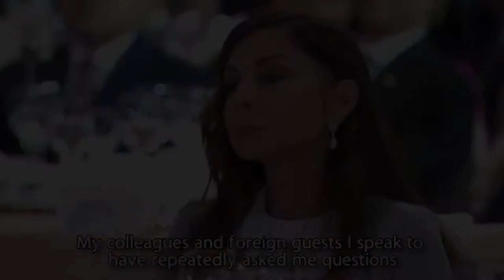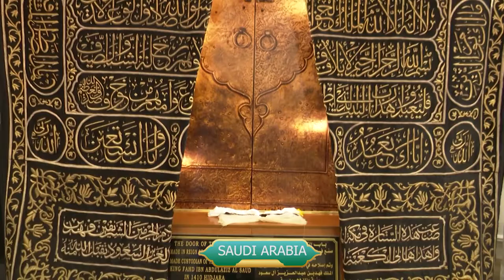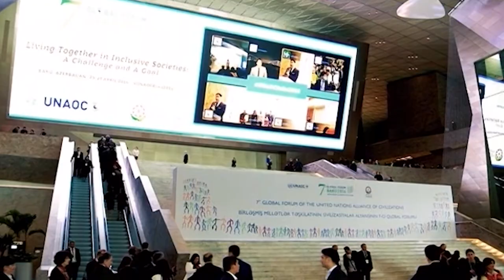DOCUMENTARY: A Call to Humanity (short version in English)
“What steps should be taken to fight rising Islamophobia in the world, especially in Europe? Can Azerbaijan contribute to establishing peace in the world by promoting its model of statehood? What are the ways of solving the existing conflicts?” Documentary “A Call to Humanity” produced by AzTV tries to clarify these fundamental questions. In 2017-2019 the film crew travelled up to 30 000 kilometres across Spain, Russia, Finland, Turkey, Iran, Uzbekistan, Egypt and Germany. The documentary contains interviews with Patriarch Kirill, head of the Russian Orthodox church, Shlomo Moshe Amar, Sephardic Chief Rabbi of Jerusalem, Karekin II, Catholicos of All Armenians, Metropolitan Emmanuel Adamakis of France, Exarch of the Ecumenical Patriarchate of Constantinople, Malcolm Hoenlein, executive vice chairman of the Conference of Presidents of Major American Jewish Organizations, Alsayed Ali Bin Alsayed Abdul Rahman Al Hashim, an adviser to the UAE President, Muhammad Al-Beshari, head of the public federation of France's Muslims, Abdulaziz Othman Altwaijri, ISESCO Director General, Yousef bin Ahmad Al-Othaimeen, Secretary General of the Organization of Islamic Cooperation, Cardinal Antonio Varela, Archbishop of Madrid (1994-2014), Sardar Muhammad Yousuf, Pakistan’s Minister for Religious Affairs and Interfaith Harmony, Mohamed Aissa, Algeria’s Minister of Religious Affairs and Endowments and other political and religious leaders.